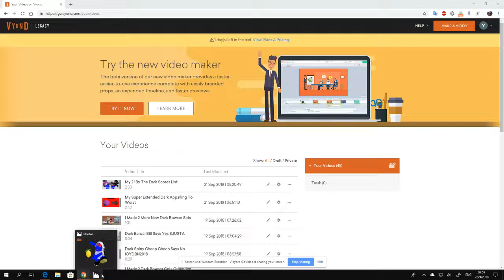I Made 3 New Dark Bros and Dark Wiggler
They are Dark Lemon Bro, Dark Mecha Bro, Dark Tennis Ball Bro, and Dark Wiggler.